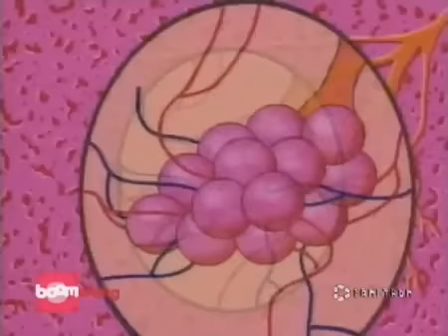Por que Respiramos (Respiração) - O Mundo de Beakman [Beakmania]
O corpo, para se manter vivo, necessita de energia. Essa energia está contida nos alimentos que consumimos. Entretanto, precisamos de oxigênio para conseguir utilizá-la. Sendo assim, o corpo sabendo que o oxigênio é capaz de ajudá-lo a obter energia. Quer saber mais? e
- Biologia Extracurricular - Ampliação dos Conhecimentos que Explicam os Fenômenos Biológicos.